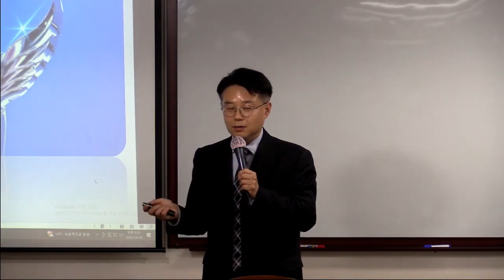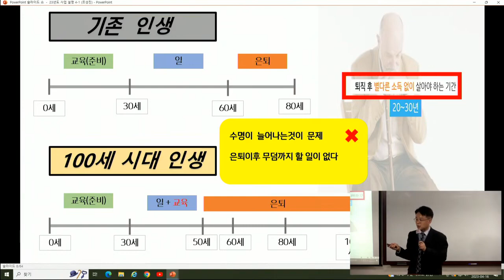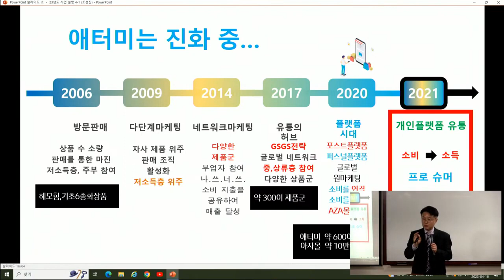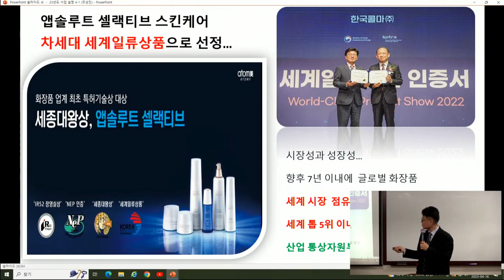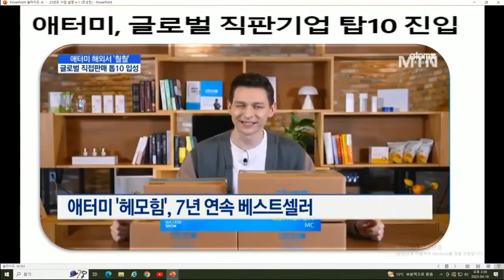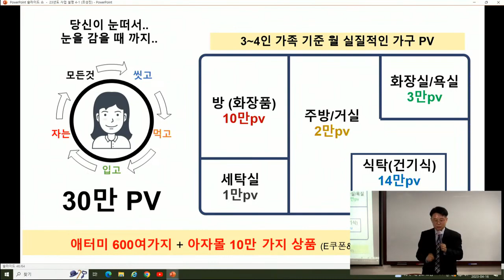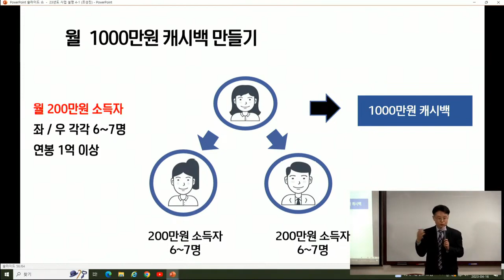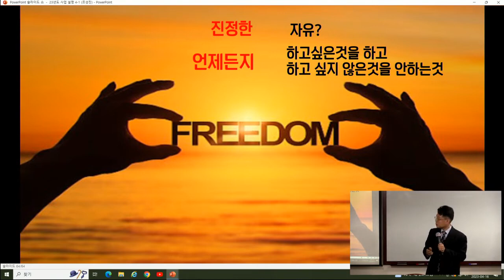TOP 부업가 세미나 1부 (사업설명)/조성진 SRM